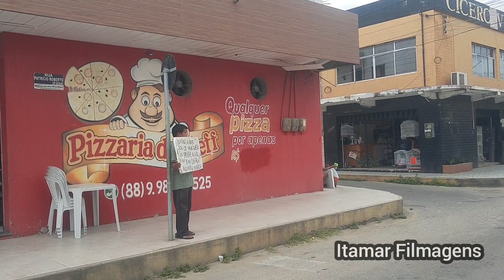Venezuelano no Centro da Cidade de Limoeiro do Norte - Ceará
Direto do Centro de Limoeiro do Norte - Ceará,
Itamar Filmagens,